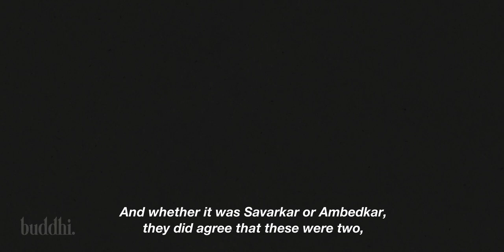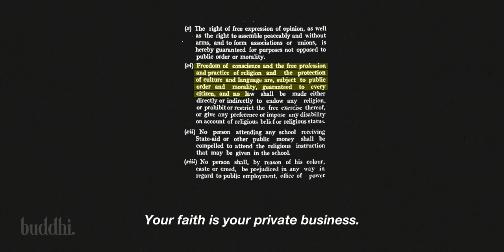Veer Savarkar, Hindutva & Two Nation Theory | Explained by Dr. Vikram Sampath | Buddhi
Dr. Vikram Sampath explains that whether Savarkar proposed Two Nation Theory or not. He also explains what Savarkar's definition of Hindutva.

There are two nations as long as, according to Savarkar, there is an larger Ummah, a faith-based brotherhood to which people owe allegiance, and there is extraterritorial allegiance to causes that don't concern India, but countries like Turkey and other places. Till that time, there are going to be two nations.

But once that goes, and once there is this emotional integration, then the two can weld harmoniously. And in fact, he time and time again says that till the time you keep asserting your Muslim identity, I will keep asserting my Hindu identity. The day you drop that, I am a Vishwamanava (universal citizen). I believe in Vasudhaiva Kutumbakam (whole world is one family). So I will take 10 steps ahead and embrace you.